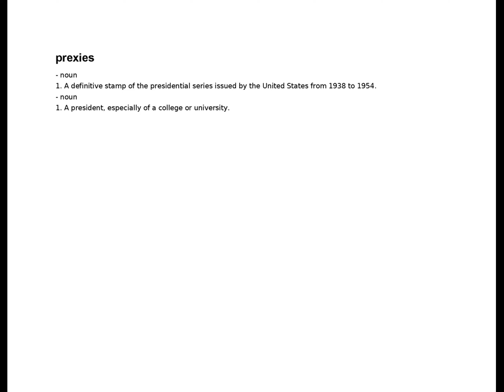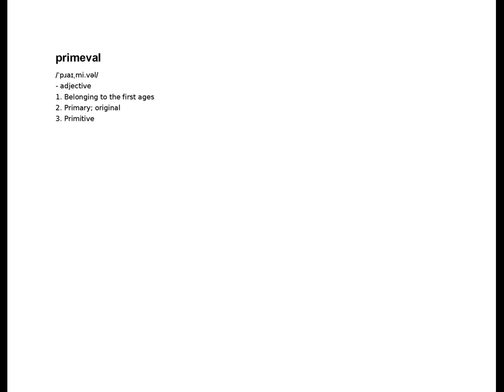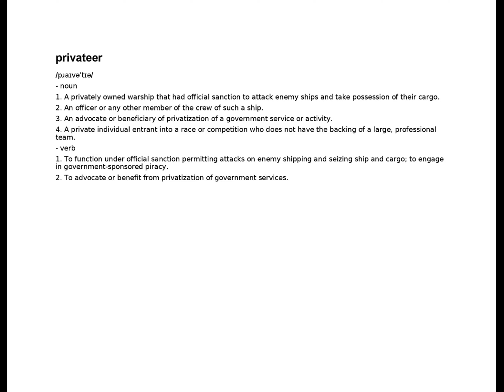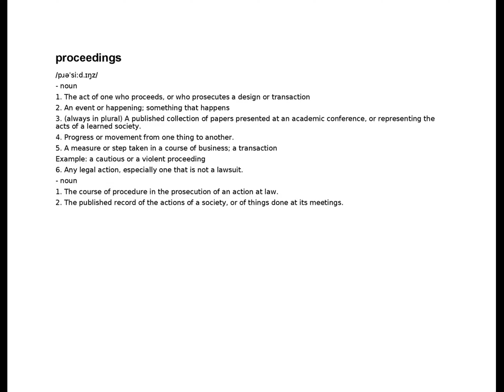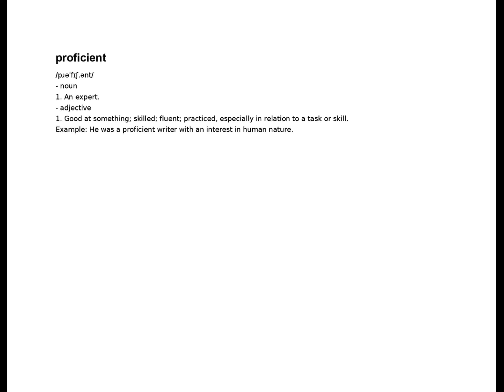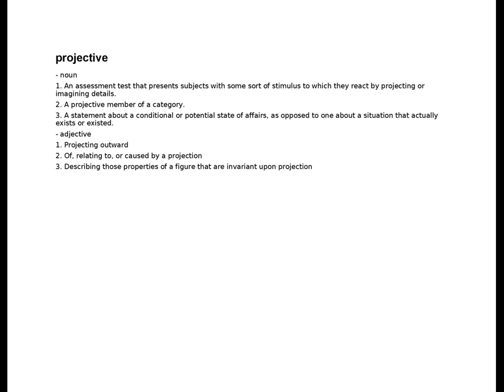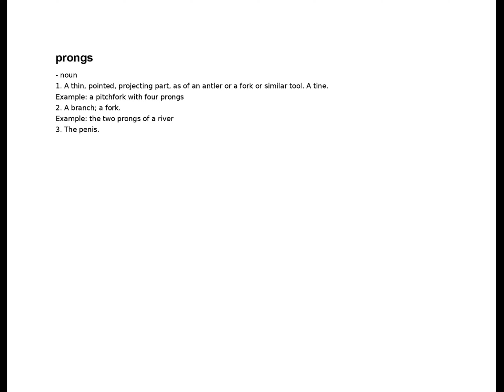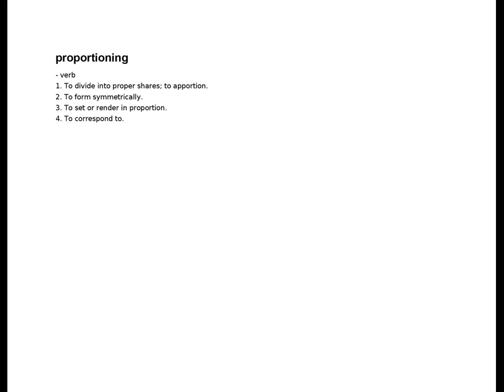prewarning - propositioning | P | English Dictionary